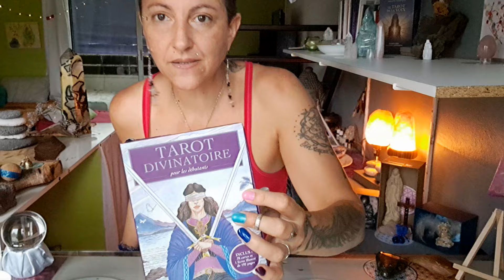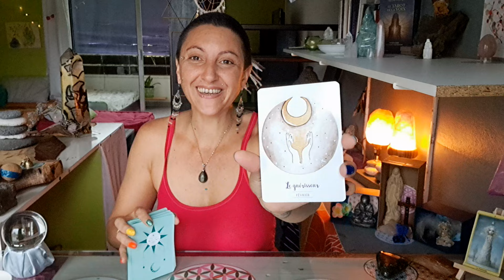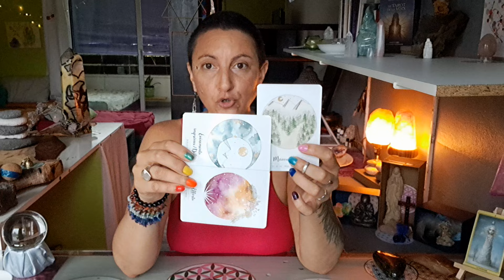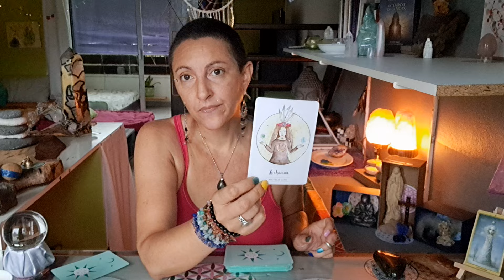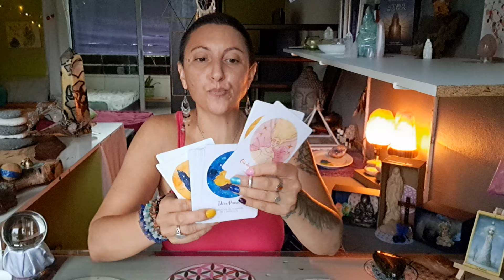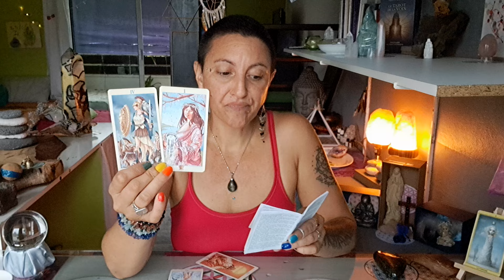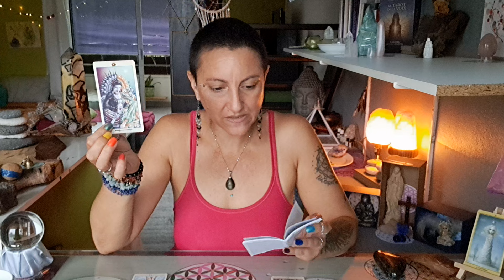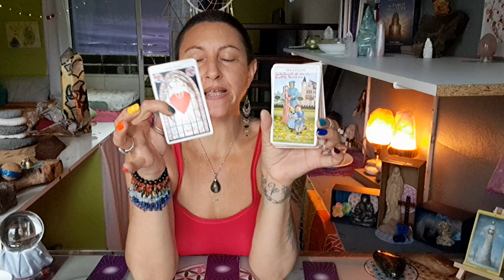💫Message du Mardi 23 Janvier💫Message du "Joyeux Anniversaire"💫Message des Guides en 3choix💫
-Message Énergétique à 06:07

-Court-métrage à 09:21

-Message du "Joyeux Anniversaire" à 34:59

-Message des Guides:

☆Pour Tous à 49:50
☆Choix 1 à 50:23
☆Choix 2 à 54:20
☆Choix 3 à 56:18

-Pour Tous à 58:28